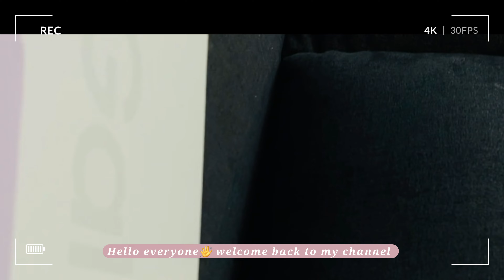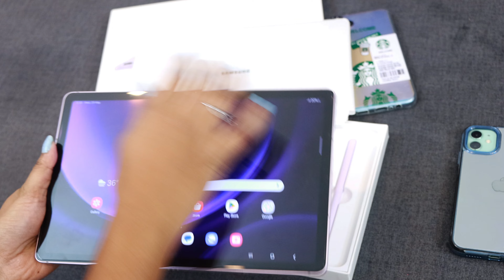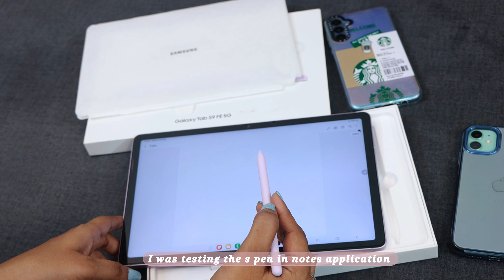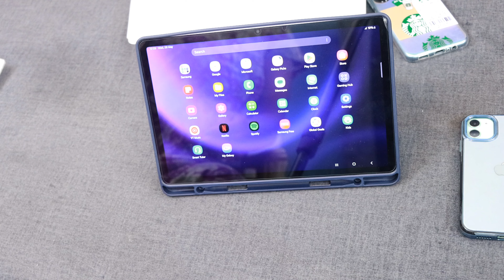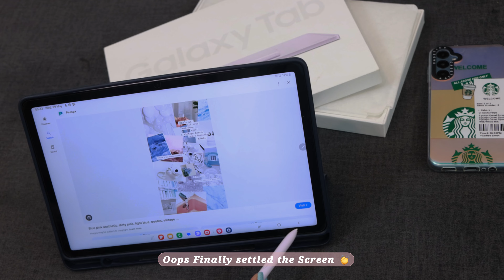Samsung Galaxy S9 FE 🎀 aesthetic Unboxing + accessories 💌 128 GB lavender Color 📸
Welcome back 💜 in this video . I will be unboxing the new GALAXY TAB S9 FE 128GB lavender color. Its my first time was purchased Samsung tablet, so special  I bought it has my part time salary . I really thrilled to unbox the video you will also enjoy and like this video🥰. If you have doubts about products in this video so don't hesitate to drop a comment here ..